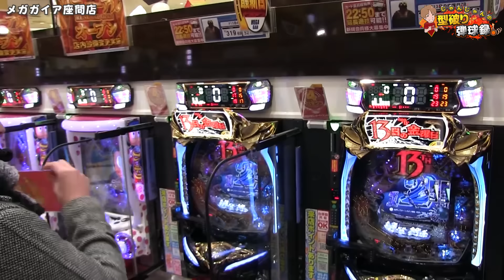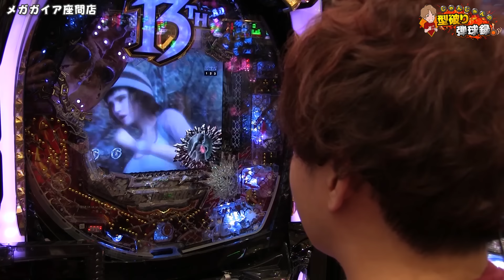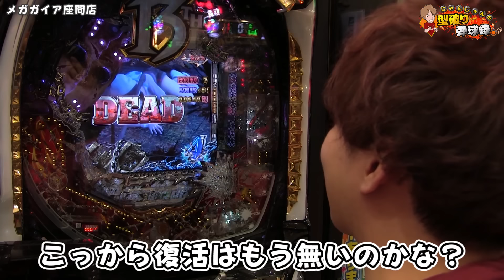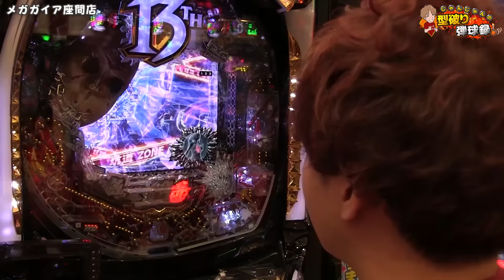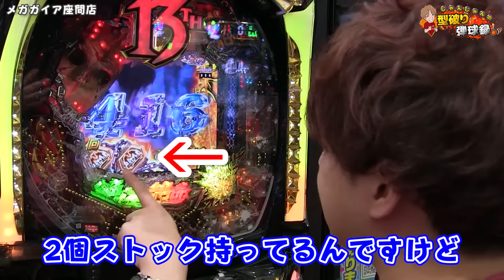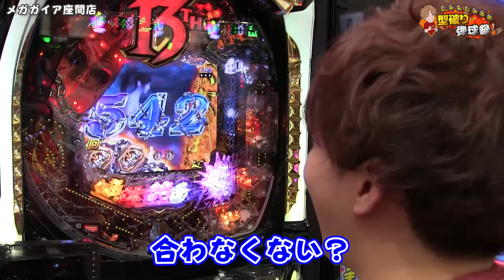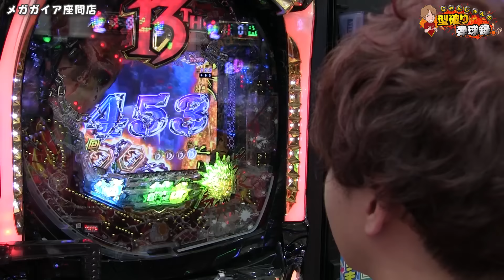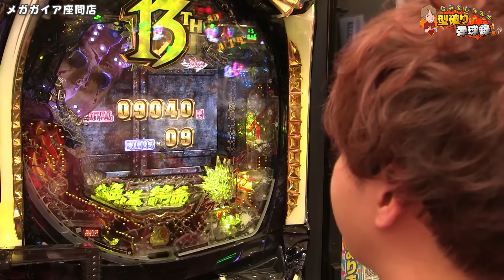【13日の金曜日】新台実践！ジェイソン襲来！【じゃんじゃんの型破り弾球録#95】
どうも編集者です！
今回はメガガイア座間店さんで実践！

どうでもいい話ですけど
3月にどうぶつの森がでるからスイッチ買わないと...
型破りミッション２
Twitterフォロワー数77,777人
実践動画イイね数50万いいね
70機種以上の大当たり

↓現在の状況↓
Twitterフォロワー数→ 62,543人
実践動画イイね数→　138,847
70機種以上の大当たり→32機種

みなさま是非ご協力お願いします！
是非、コメントや質問などTwitterにてどしどしご意見ください(*ﾉωﾉ)

メインでは、いそまる・よしきの熱い実践動画を配信中!!
「スロパチステーション」→メインチャンネル